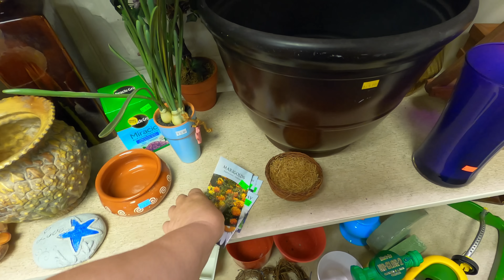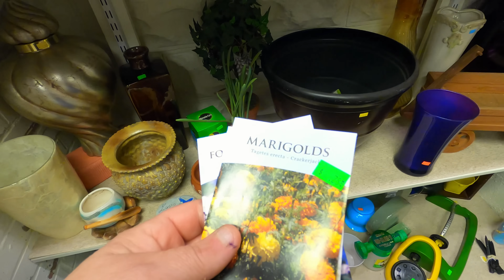It all Changed ! ,Thrift haul FARMHOUSE